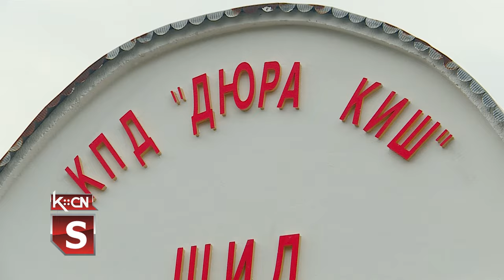Radovi u KPD Đura Kiš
Vremenski uslovi  ovih dana pogodovali su da se završe svi planirani  radovi na objektu Kulturno prosvetnog društva „ Đura Kiš“ u Šidu.  Zahvaljujući sredstvima izdvojenim  iz opštine Šid urađena je izolacija i fasada